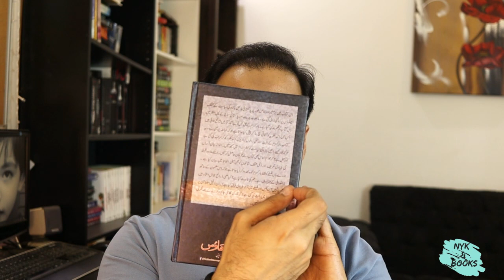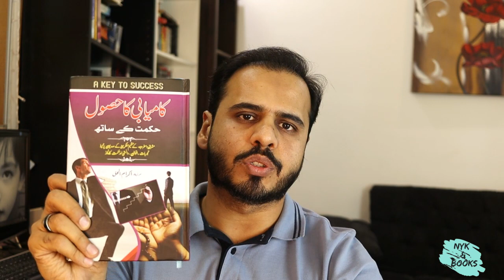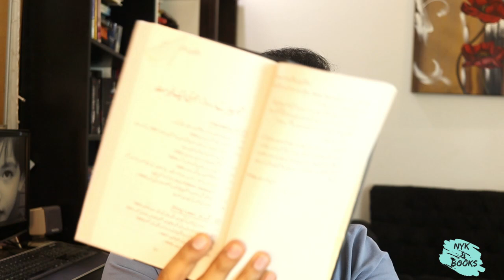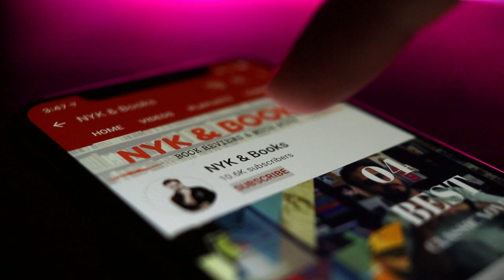Reading Karona...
In this video, I have presented 03 books which you should read during your self quarantined because of corona (COVID-19). I wish you all the best of health and stay safe.